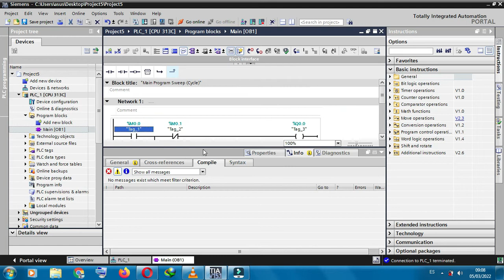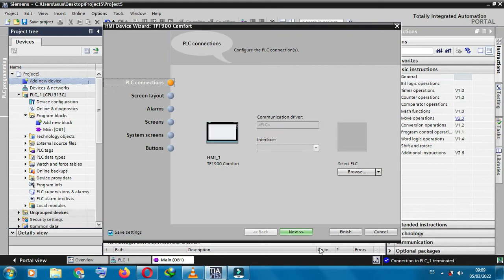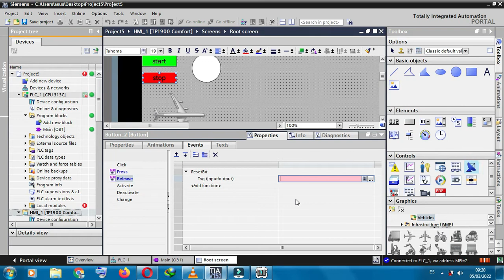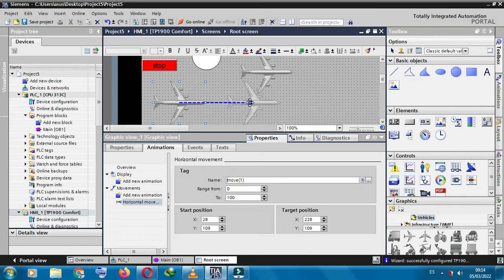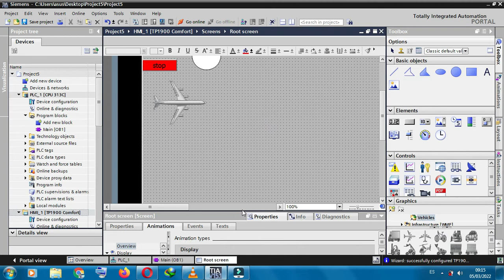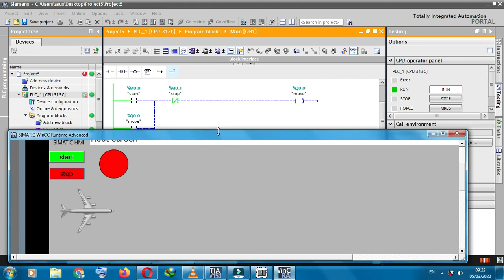move an object on HMI Siemens TIA Portal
siemens s7 1200 plc programming tutorial,
siemens s7 1200 plc,
siemens s7 1200 starter kit,
siemens s7 1200 plc wiring diagram,
siemens s7 1200 plc communication,
siemens s7 1200 plc programming,
siemens s7 1200 cpu 1214c dc/dc/dc wiring,
siemens s7 1200 plc programming tutorial in hindi,
siemens s7 1200 analog input,
siemens s7 1200 analog input output module,
siemens s7 1200 analog output scaling,
siemens s7 1200 analog input module,
siemens s7 1200 autocad electrical,
siemens plc s7 1200 analog input,
siemens s7-1200 to arduino modbus tcp/ip communications,
automata siemens s7-1200,
belajar plc siemens s7-1200,
siemens s7 1200 cpu 1214c dc/dc/dc manual,
siemens s7 1200 cpu 1214c dc/dc/dc,
siemens s7 1200 cpu,
siemens s7 1200 cpu 1212c ac/dc/relay,
siemens s7 1200 cpu 1214c,
siemens s7 1200 cpu 1214c ac/dc/relay,
siemens s7 1200 cpu 1214c dc/dc/dc datasheet,
siemens s7 1200 dcdcdc,
siemens s7 1200 software download,
data logging siemens s7-1200,
download program plc siemens s7-1200,
siemens s7 1200 error in lower level component,
pid_compact siemens s7 1200 example,
siemens s7-1200 web server example,
siemens s7 1200 modbus tcp example,
error plc siemens s7 1200,
siemens s7 1200 eğitim videoları,
plc s7-1200 siemens en cade simu,
entradas analógicas plc siemens s7-1200,
siemens s7 1200 firmware,
siemens s7 1200 firmware download,
siemens s7 1200 function block programming manual,
learn siemens s7-1200 plc & hmi from scratch using tia,
siemens firmware update s7-1200,
siemens s7 1200 français,
put get siemens s7-1200,
siemens s7 1200 home automation,
hsc siemens s7-1200,
how to connect siemens s7-1200 to pc,
how to download siemens s7 1200 software,
how to program siemens s7-1200,
siemens tia portal v14 s7-1200 with hmi simulation,
siemens s7 1200 input output module,
siemens s7 1200 inputs and outputs,
siemens s7 1200 installation manual,
siemens s7 1200 plc programming tutorial in tamil,
modbus tcp/ip siemens s7-1200,
kepserverex siemens s7-1200,
siemens s7 1200 pierwsze kroki,
kurs plc siemens s7-1200,
siemens s7 1200 led status,
labview siemens s7-1200,
siemens logo vs s7-1200,
io link siemens s7-1200,
lập trình plc siemens s7-1200,
labview to plc siemens s7-1200,
siemens s7 1200 manual,
siemens s7 1200 mqtt,
siemens s7 1200 modules,
siemens s7 1200 modbus tcp client,
siemens s7 1200 modbus tcp server,
siemens s7 1200 max i/o,
siemens s7-1200 modbus rs422/485 communication,
siemens s7 1200 node red,
siemens s7-1200 opc ua server,
opc server siemens s7 1200,
opc siemens s7 1200,
siemens s7 1200 programming tutorial,
rs485 siemens s7-1200,
node red siemens s7-1200,
modbus rtu siemens s7-1200,
resetear plc siemens s7 1200,
rfid siemens s7-1200,
siemens s7 1200 stepper motor,
siemens s7 1200 software,
siemens s7 1200 software download free,
siemens s7 1200 series,
siemens s7 1200 simulator,
siemens s7 1200 servo control,
siemens s7 1200 tia portal,
siemens s7 1200 tutorial,
plc siemens s7 1200 training,
siemens s7 1200 user manual,
upload siemens s7 1200,
opc ua siemens s7 1200,
siemens s7 1200 vs 1500,
siemens v90 s7-1200 profinet,
siemens s7 1200 wiring,
siemens s7 1200 wireless communication,
siemens s7 1200 web server,
siemens s7 1200 work memory,
siemens s7 1200 web server tutorial,
siemens s7 1200 plc programming tutorial #1,
plc siemens s7-1200 cpu 1212c ac/dc/relé,
1-presentación de automatos siemens s7-1200